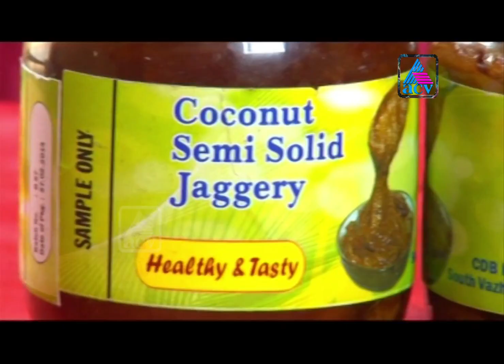തേങ്ങയിൽ നിന്നുള്ള വിവിധതരം ഉൽപ്പന്നങ്ങളും അവയുടെ വിപണന സാധ്യതകളും മനസ്സിലാക്കാം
acv MANNU EPI 27